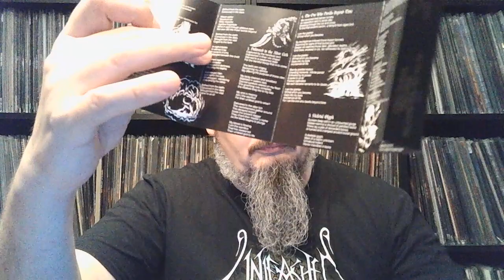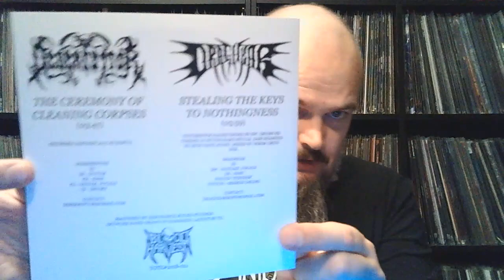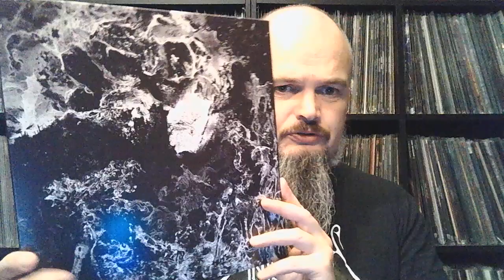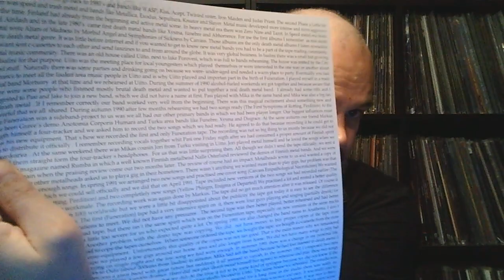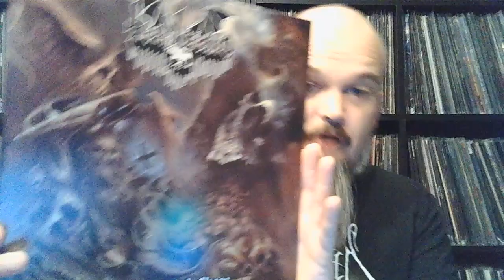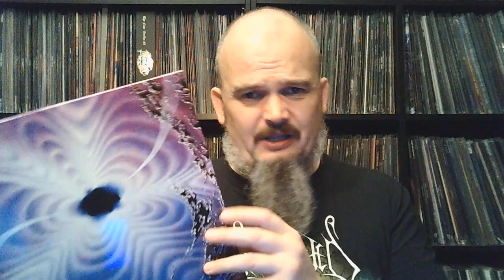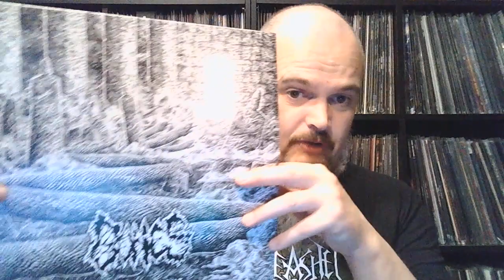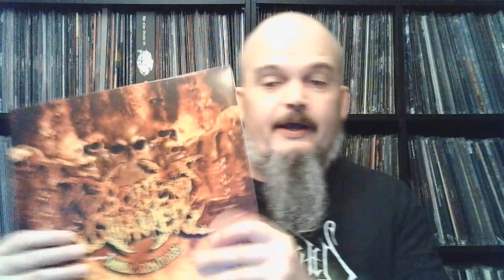Bonded By Metal Collection update #93 Death Metal haul from Blood Harvest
Check out Blood Harvest, great label/distro. Links below as always. Enjoy.